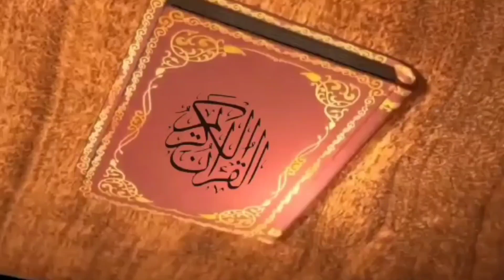How many women's for marriage are prohibited?